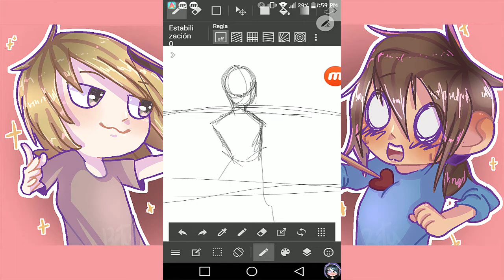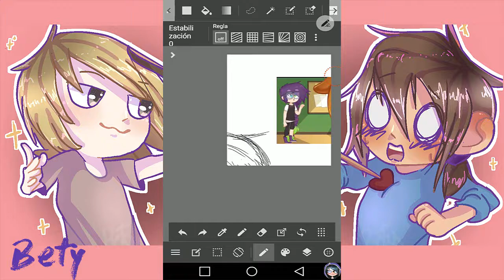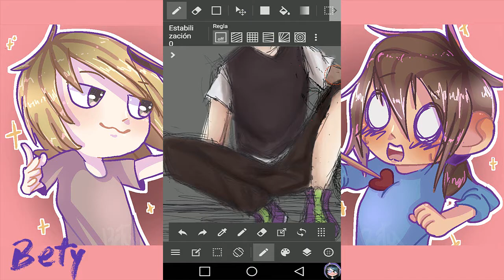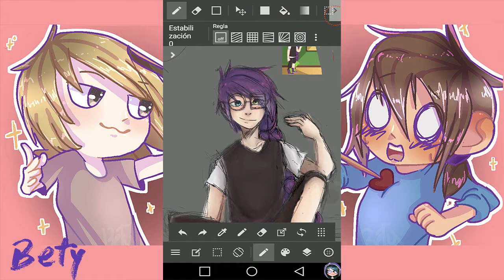Owynn SpeedPaint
El nene uwu
no soy buena escribiendo, no pidan buenas descripciones (?